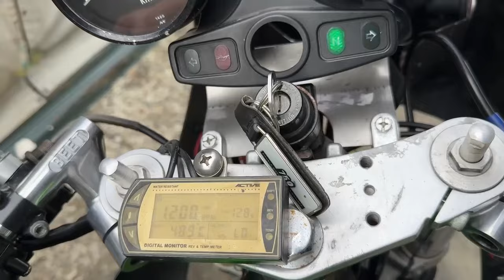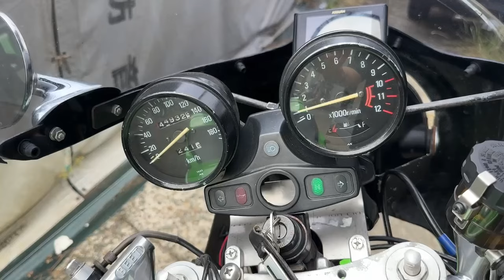zephyr750売ります❗️180万円予備検査付き❗️カスタム詳細は概要欄に😁👍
カフェレーサー仕様
カウル ジョーカーズ
ドレミ外装タンク
Z用BEATサイドカバー
Z2仕様シングルテールカウル
マフラーミッドナイトモナカ菅
キジマエンジンカバー
キジマダイナモカバー
ハンドルBEATセパハン
キャブ　FCR33
バックステップ
リアショック　オーリンズ
ホイール　ゲイルスピード
ハンドルスイッチ　Z2仕様
アクティブ油温計
ニッシンラジアルマスターシリンダー

タイヤ
ミシュラン　パワーGP
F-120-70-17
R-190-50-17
ほぼ新品です。
スプロケ前後新品
チェーン新品